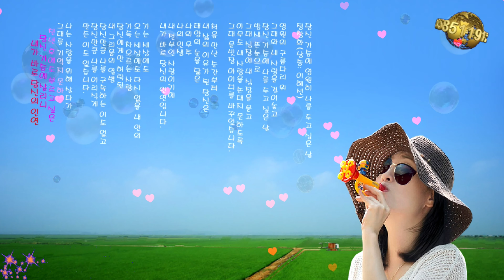당신 가슴에 영원히 나를 두고 싶은 날 / 정창화(낭송: 이혜선)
현진컴퓨터병원을 방문해주셔서 고맙습니다.
영원의 구름다리 위
그대와 내 사랑을 걸어놓고
당신 가슴에 나를 두고 싶은 날
밤새 뜬눈으로
그대 심장에 내 심장을 묻고
아무도 내 사랑을 손대지 못하도록
그대 문빗장 아이디를 바꾸었습니다.

처음 만난 순간부터
내 삶의 이유가 된 당신은
태양의 눈을 닮은
나의 우주
나의 인생
내 전부인 사랑이기에
내가 바로 당신의 인연입니다.

가는 세상에도
오는 세상에도 다시 없을 내 안의
가득 차오르는 사랑
당신에게만 허락된
내 그리움의 열병
당신만큼 나를 구속하는 이도 없고
당신만큼 나를 어리석게
만든 이도 없습니다.

나는 사랑을 위해 살다가
그대를 기억지 못하는
천년 후에도 부르고 싶은
당신 가슴에 살리니

사진과 음악을 결합해 맞춤형 뮤직비디오를 만들어주는 '동영상 앨범'입니다.
돌이나 결혼 직장 이벤트 중심의 1인 뮤직비디오에서 최근에는 졸업 시즌 등 친구 간 추억이나 개인 다큐멘터리에 이르기까지 용도를 확대하고 있습니다.

동영상 앨범 제작은 30~100장 내외의 사진을 자신이 원하는 배경 음악을 넣어 FHD 포맷으로 동영상 비디오로 제작됩니다.

동영상 앨범은 촬영된 정지된 사진 이미지를 동적으로 움직이는 이미지로 편집하여 분위기 있는 음악과 결합함으로써 뮤직비디오처럼 감상하는 신개념의 디지털 이미징 미디어이면, 과거의 소수 사용자들만 활용하는 단계를 넘어 대중화로 확산되고 있습니다.

SINCE 1996  컴퓨터수리, 노트북수리 한결같이 목표는 오직 귀하의 감동입니다.